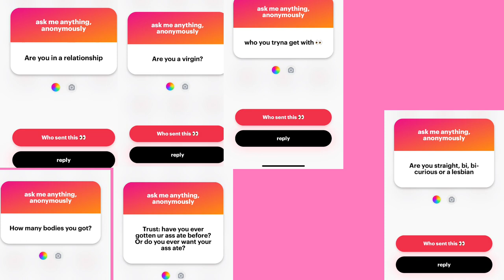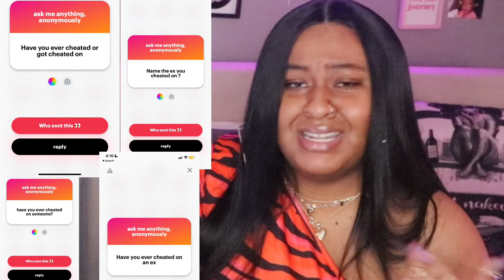AM I A LESBIAN? 🌈 THE MOST SPICY TRUTH OR DRINK *EXPOSING MYSELF !* 🤫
This is long overdue & has to be the most spiciest video I’ll ever put on my channel 🤭 y’all finally have the Opportunity to figure out who I really am . Promise this the funniest video 🤣. Make sure to wild out in the comments 😈 Y’all welcome !!

FAQ ?
Age : 20
Zodiac Sign : Aries ♈️ Bday 4/10
Where I’m from : DMV AREA